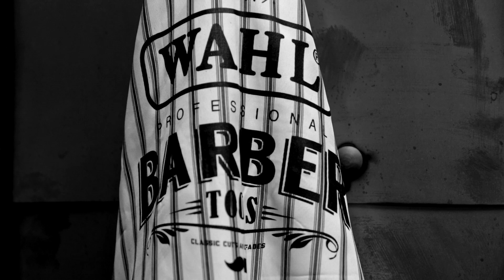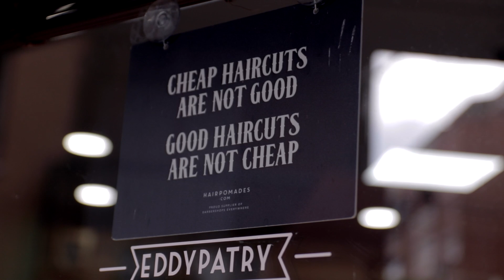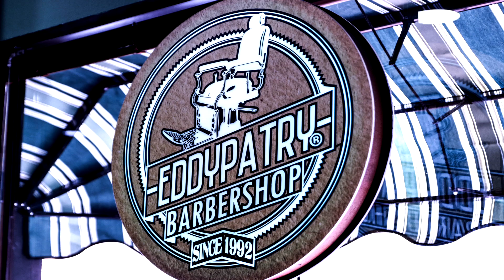Barbershop and Wahl machines documental EddyPatry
El equipo de EddyPatry a querido agradecer el patrocinio de Wahl Spain con este mini documental donde cada uno destaca las cualidades su maquina Wahl favorita.

Sin duda después de mucho trabajo estamos contentos con el resultado de este video.

Gracias al Equipo de Eddypatry por su colaboración y dedicación,